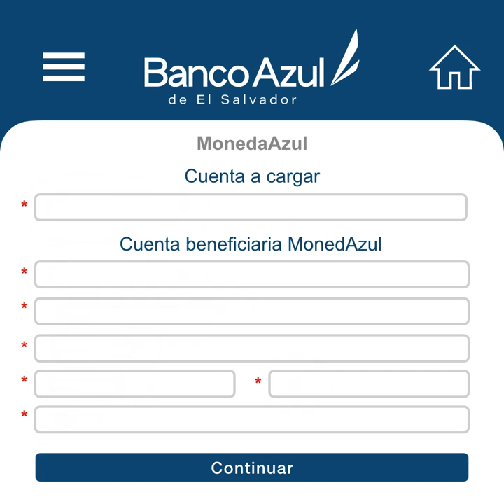Como usar la herramienta MonedAzul de Banco Azul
Con MonedAzul puedes enviar dinero desde donde estés sin importar que la persona que reciba tenga o no una cuenta bancaria, envíalo de forma fácil y segura, el beneficiario podrá retirarlo en los punto autorizados.

Para más información llámanos al 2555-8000.